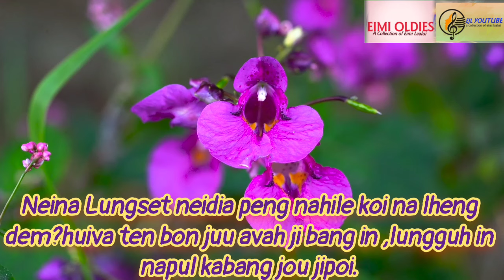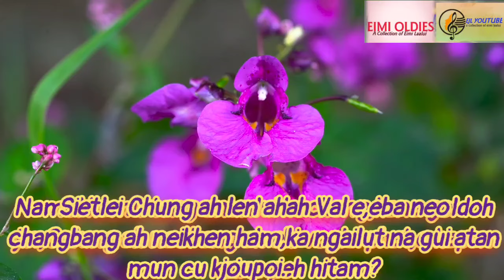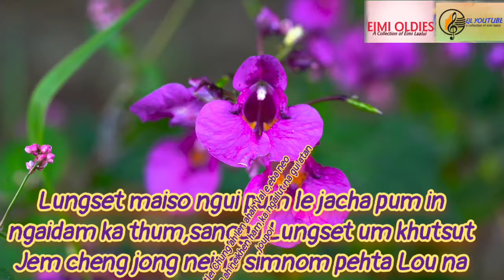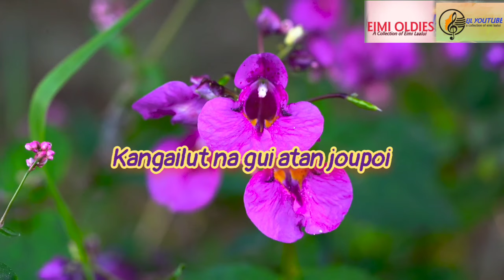Glena Thangpu Touthang~Setlei Chung a with lyrics ~HN Pahcha Cassette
HN Pahcha Cassette vol 2